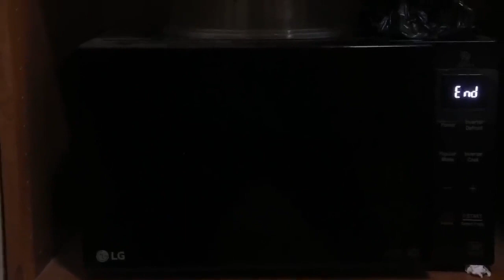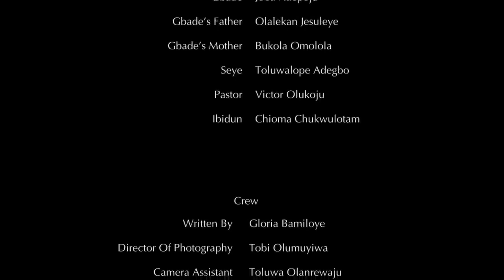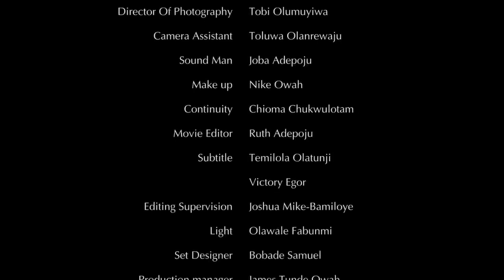MY MOTHER IN LAW 2